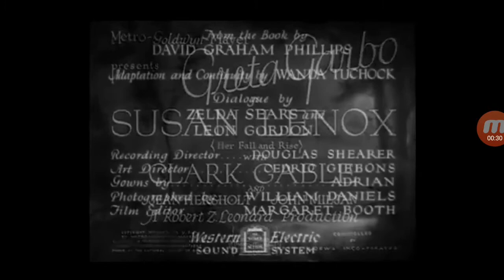Susan Lenox: Her Fall and Rise (1931) - title sequences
Happy 90th Anniversary to this MGM film.
Originally released on October 10, 1931.

All rights to this film belong to Turner Entertainment Co. and Warner Bros.